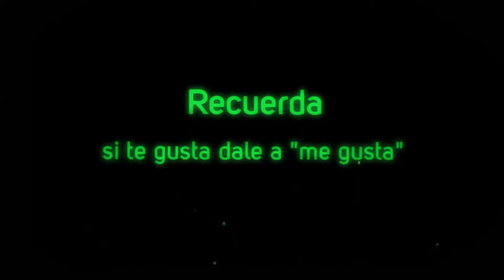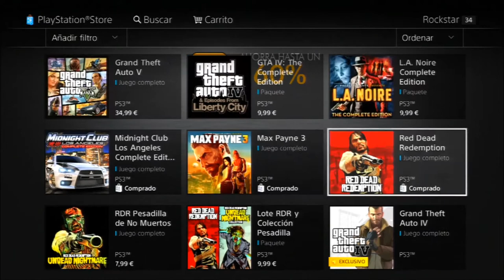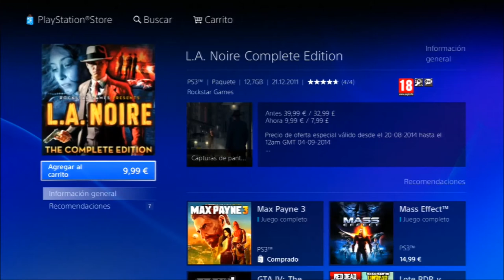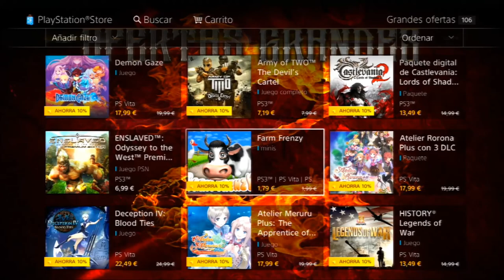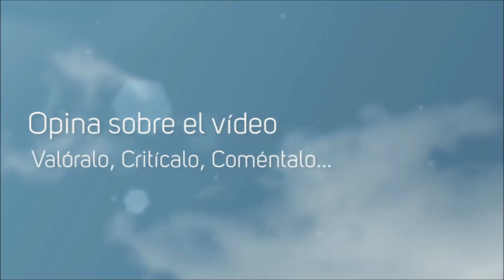Aprovechad las ofertadas de Rockstar!! Hasta un 60% de Descuento!! Gta5, Max Payne 3